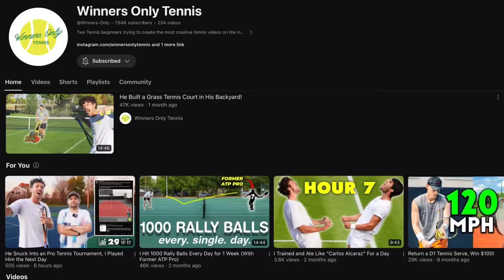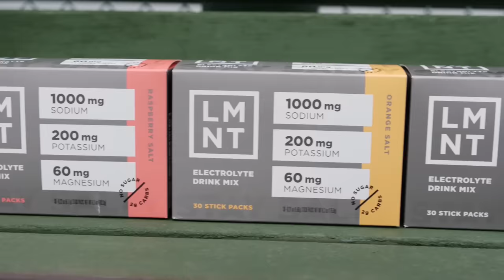I Got CRUSHED In A Pro Match - Here is What Happened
Today we are going to find out how I got my ass kicked on my last match of the year!

ABOUT MY TENNIS HQ
We reveal pro tennis tips that help amateur players quickly win more. Our how-to videos cover all essential parts of tennis: forehands, backhands, serves, volleys, singles strategy, doubles tactics, and more.